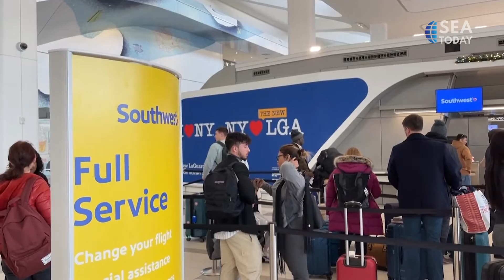Southwest Airlines Flyers Face Major Cancellations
Maskapai penerbangan di Amerika Serikat terkena dampak negatif dari badai musim dingin besar-besaran yang melanda sebagian negara pada akhir pekan. Untungnya, sebagian besar maskapai telah pulih. Masalah di Southwest Airlines semakin bertambah setelah badai ekstrem terjadi setelah mereka membatalkan lebih dari 70 persen penerbangan mereka pada Senin (26/12) dan lebih dari 60 persen pada Selasa (27/12). Mereka juga memperingatkan bahwa mereka akan beroperasi lebih dari sepertiga dari jadwal biasanya di hari-hari mendatang.
Major U.S. airlines were negatively affected by the massive winter storm that swept across parts of the country on the weekend. Luckily, most airlines have recovered, except one. Problems at Southwest Airlines appeared to snowball after the worst of the storm passed since they canceled over 70 percent of their flights on Monday (26/12) and more than 60 percent on Tuesday (27/12). They also warned that they will operate just over a third of their usual schedule in the days ahead.